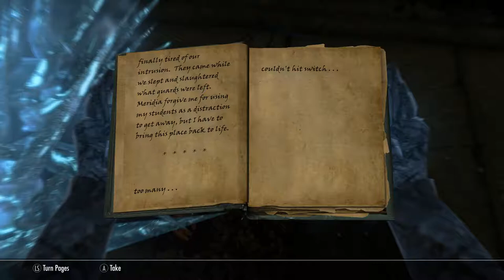Skyrim SE [Ordinator Pure Mage]: The Lost Expedition Pt.2 Ep.52